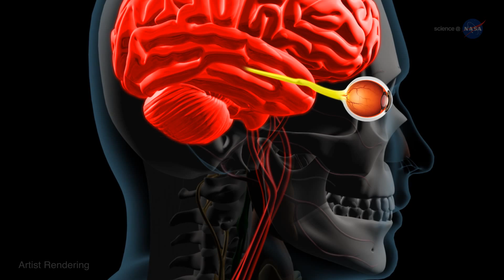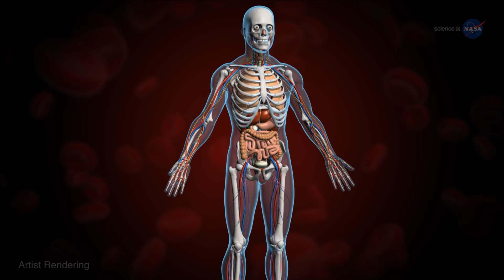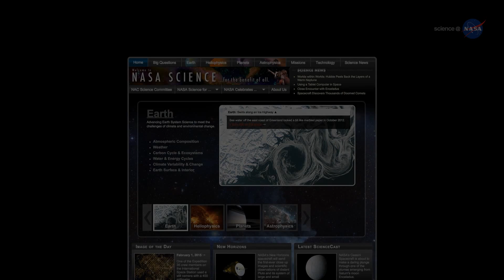Space Vision: Eyesight Problems Plague Astronauts | Video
- researchers are trying to find out why many astronauts report a blurring of their eyesight in microgravity.